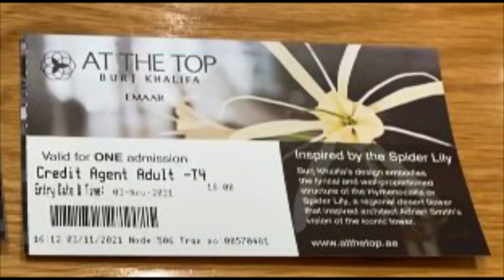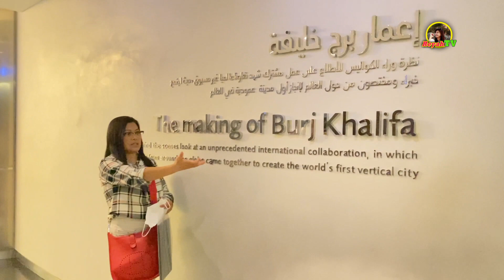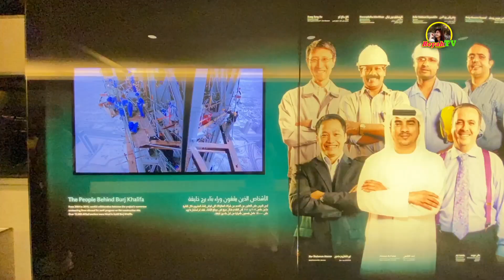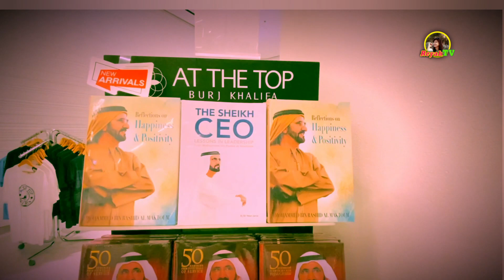AT THE TOP, Burj Khalifa Dubai l World's Tallest Building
God Bless🙏❤️

Dubai Burj Khalifa the tallest building and tallest free standing structure in the world, with 160 stories high, stand of 828meters (2,717ft) height above ground level.
Excellent experience. Seeing Dubai from the top of Burj Khalifa is amazing. The views are incredible.